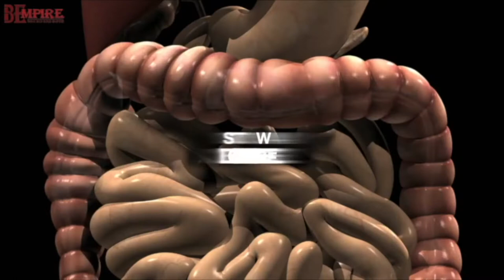វិធីថែទាំ និងដោះស្រាយបញ្ហាក្រពះពោះវៀន ដោយ វិជ្ជបណ្ឌិត គួច ម៉េងលី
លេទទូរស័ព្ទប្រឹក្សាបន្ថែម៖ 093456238